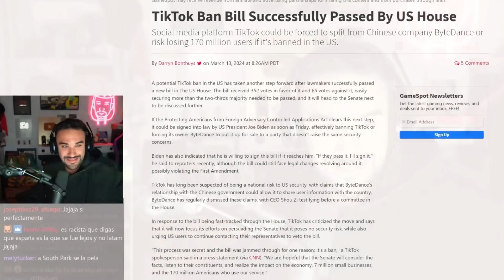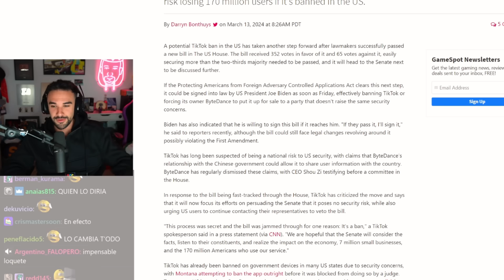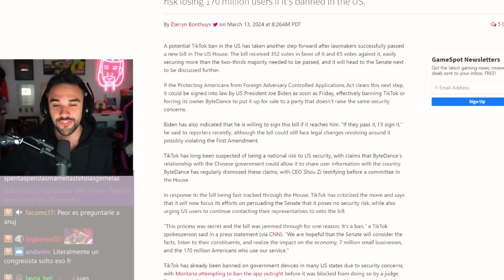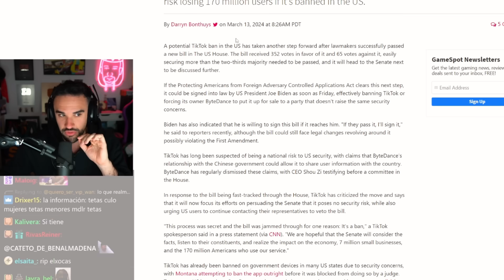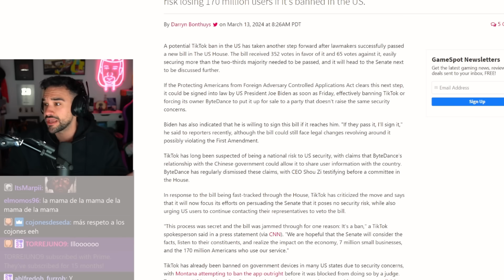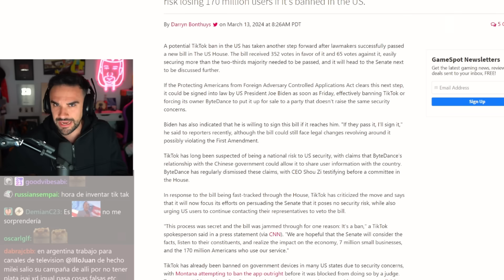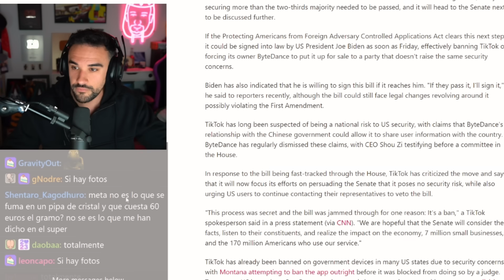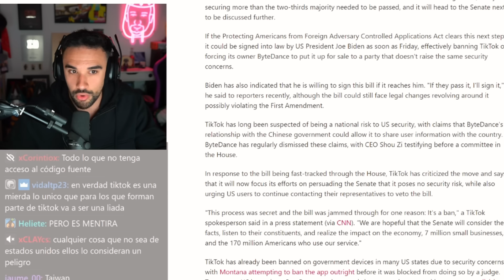ILLOJUAN REACCIONA A TIK TOK BANEADO EN USA Y VIDEO DE RECETA CASI LISTO